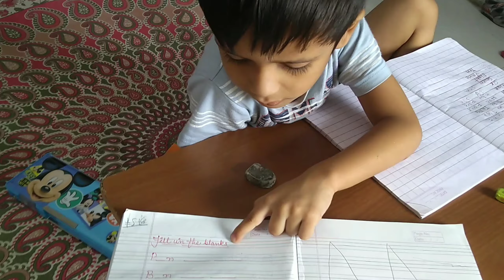🌹बहुत दिनों के बाद आई है यह खुशखबरी सभी को इंतजार था इस दिन का || After a long time finally goodnews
Regards
Dipti